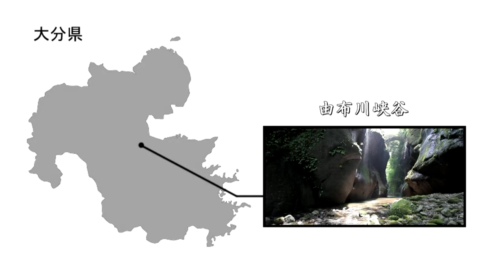大分県 由布川峡谷 [HD] [地図あり]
・由布川峡谷の詳細情報や地図はこちら↓
由布川峡谷（ゆふがわきょうこく）は、別府市の南方を流れる由布川の上流にある峡谷で、約15mから60mの高さの切り立った断崖の下を渓流が流れ、苔むした岩肌を幾筋もの細い滝が流れ落ちる神秘的な光景が広がります。

由布川峡谷は、美しい峡谷で名高いオーストリアのチロル地方になぞらえ「東洋のチロル」とも呼ばれ、苔のむした岩肌を40以上あるといわれる細い滝筋が流れ落ち、神秘的な光景が広がっています。

特に太陽光が真上から差し込む正午頃の景観が素晴らしく、まるで光と影のマジックを見ているような幻想的な気分になります。

大分県の映像素材について、以下のページもご参照ください。